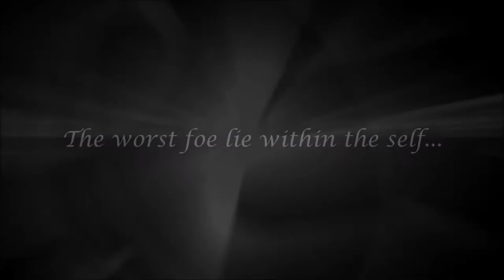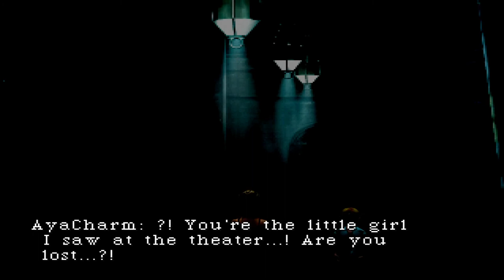Parasite Eve HD with Charmed - Day 1: Resonance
Parasite Eve is an American biological horror themed turn-based action RPG video game developed and published by Squaresoft (currently Square Enix) for the Sony PlayStation in 1998. It is the first game in the Parasite Eve series.

The game is labelled as a PSOne Classic and was re-released on the North American PlayStation Store on March 15, 2011. It is not available on the European PlayStation Store, possibly because it was never released in Europe.

The game is a detached unauthorized sequel to the novel Parasite Eve which was written by Hideaki Sena. Sena notes that he had no input on the video game. It is not necessary to read the novel or watch its film adaptation to comprehend the story of the video game, although it adds backstory to the incident of Eve mentioned in Japan.

The story follows an intelligent half-white half-Japanese New York City police officer named Aya Brea, and her struggle against an ancient evil called "Eve" threatening humanity, animals, and all life on Earth. The horrifying bond between Aya and Eve will continue until one of them dies. The player, as Aya Brea, must hunt down the biological entity known as Eve, as well as mutated monsters along the way. The player must upgrade Aya's weapons and hidden mitochondrial powers to save New York City.

Day 1: Resonance
The first day begins with Aya Brea, an N.Y.P.D. rookie who happens to carry a loaded handgun in her purse even off-duty, attending an opera at the Carnegie Hall with an unnamed date on December 24, 1997.

Aya and her date watch a medieval-style opera focused on a man named Edward in love with a "witch" named Eva. Edward's father's forbids him to marry Eva due to having evil powers, claiming those who fall for her beauty by a curse. Edward decides to die with Eva so she won't be burned at the stake alone. During the opera, Eva's actress, Melissa Pearce, locks eyes with Aya and suddenly, the cast spontaneously combust on fire, except for Aya, her date, and Melissa. The audience initially believes it to be part of the show, but when an actor on fire jumps off the stage into the audience, the audience panics and flee as the audience themselves are set on fire.

Aya would eventually learn that a mutated strain of sentient mitochondria, which had lain dormant in Melissa's kidney transplant for years, awakened and began seizing control over humanity. Aya was granted great power due to the fact that she possessed Maya's mitochondria (transferred to her body during a corneal transplant as a child), but they either evolved differently to be symbiotic due to geographical separation or they were unable to take control of her as it did Melissa because of Aya's evolved cell nuclei.

After the audience has left or died, Aya confronts Melissa on stage who tells Aya she is immune to the combustion. Aya and Melissa fight; during the fight, Aya learns she can use mysterious powers known as Parasite Energy. Melissa fights using targeted energy beams, but Melissa eventually levitates away. Outside Carnegie Hall, police arrive, but do not enter because of the danger (their bodies feel heat even outside the building) and can only supply Aya ammunition for her handgun.

Downstairs, Aya witnesses a rat mutate into a monstrosity known as a Neo-Mitochondrial Creatures or NMC. Aya also finds a diary that reveals Melissa overdosed on immunosuppressants and despite feeling sick, Melissa avoided going to a doctor and mentioning her illness to others in fear that it would cause her to give up her lead role. Aya confronts Melissa backstage who is playing the piano, and Melissa says that Aya's mitochondria need more time to develop. Melissa then mutates into a flying beast known as Mitochondria Eve and descends into the sewers, declaring that her name is now Eve. After a short trek in the sewers and fighting mutant frogs and an alligator, Aya arrives outside Carnegie Hall where she learns she is the sole survivor of the incident as everyone else burned to death (although it is unclear if her date survived or not). Aya's police partner, Daniel Dollis, escorts her away from the scene.

Over the course of the next few days, Eve begins to transform humans, animals and organisms into NMCs. Aya kills NMCs in order to end their suffering and eliminate the danger they possess.